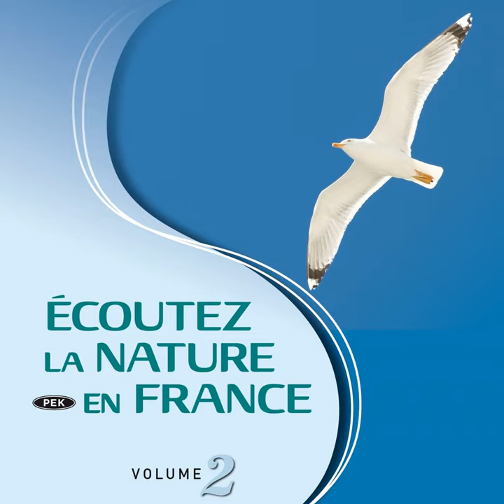Grande sauterelle verte et grillon la nuit (Large green grasshopper and crickets at night-time...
Grande sauterelle verte et grillon la nuit (Large green grasshopper and crickets at night-time / Grosse grüne Heuschrecken und Grillen in der Nacht) · Ecoutez la Nature

Ecoutez la nature en France, vol. 2 (Nature immersion)

Music Publisher: Editions du Pekinois
Composer: Jean-Michel Guesdon